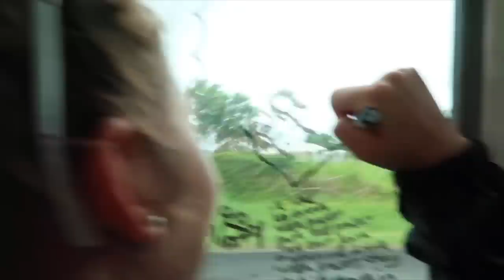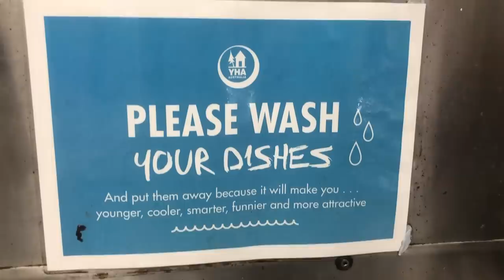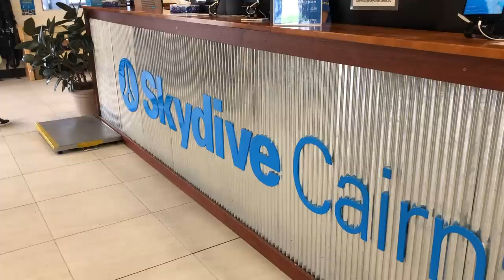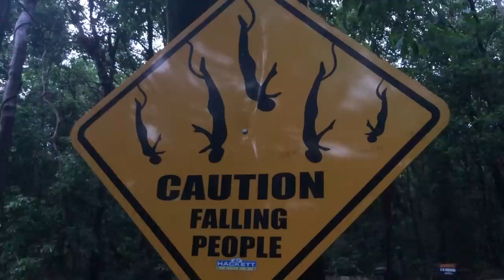GUYS, I Skydived and Bungee-Jumped. 🙃 || Backpacking Cairns Vlog. Solo Travel or w/Friends?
TIMESTAMPS BELOW if you want them!! Aaaah Cairns was rather jam-packed! 🙈 from skydiving to bungee-jumping, white water rafting to scuba diving, I did a lot of things I never thought I'd do! Especially bungee jumping. I said I'd never do it; I just never felt a need to jump off a massive platform. Yet here we are! 😌😂

The vlog starts in Mission Beach! We were originally meant to be skydiving here, but it got cancelled due to the weather.

Start: Mission Beach, White Water Rafting, Powercuts and Chocolate Factory tour until 05:17
Should you solo travel, or travel with friends? - 05:17 to 9:30
Cape Tribulation and Daintree Rainforest - 10:27 to 13:16
Scuba Diving - 14:15 to 15:52
Waterfalls tour - 17:35 to 18:40
Skydive - 19:00 to 21:28
Bungee Jump: 22:06 to 23:17

Note: I received a discounted experience in certain hostels or gifted activities thanks to my YouTube channel and reaching out to companies! However, all my opinions are honest. 🥰

Companies/Tours we went with: I can genuinely recommend them all! I felt so supported and safe, even in the *extreme* activities.

I actually can't recommend skydiving enough! TERRIFYING, but also one of the most incredible experiences. I recommend going with a company you trust, and 100% have travel insurance that covers extreme sports. Bungee jumping was also the one that I tried to back out of TWICE. Not one part of me wanted to do it, but now I'm so proud I managed it. It wasn't nearly as bad as I expected and was. fun? The scenery was definitely beautiful!